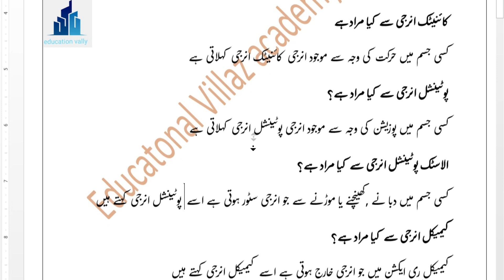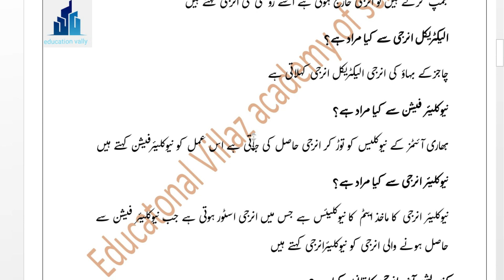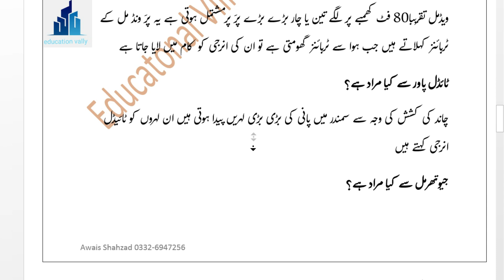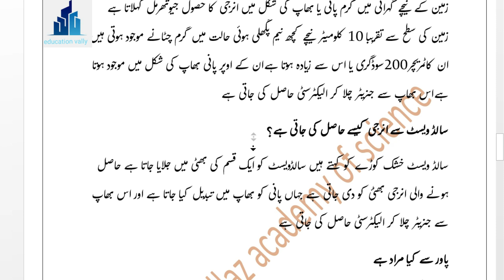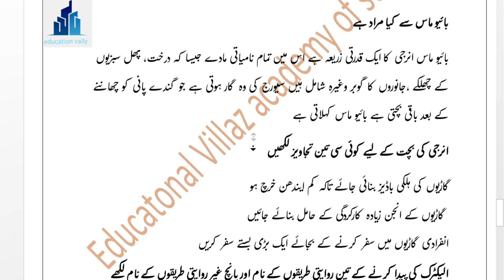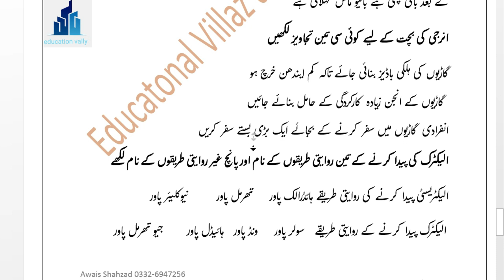10th class general science guess paper|general science 10 class important questions 2020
Hy, I am awais Shahzad. I have done Bscs from GCUF.I am the owner of Educational Villaz academy.
In this video we uploaded class 10 guess paper 2020
All the important questions has been uploaded
so students can read this notes of class 10 to take full marks
guess paper of general science  class 10